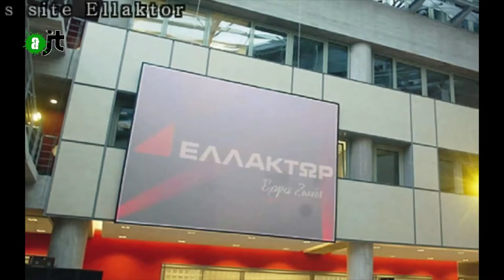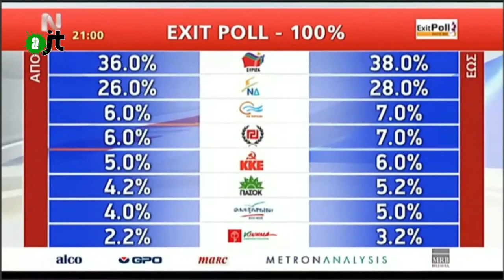Fraude fiscale de George Bobolas et répression en Grèce - AlterJT 15/05/15 - 41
Pour faire face aux injustices, à la dette et aux mesures d'austérité, le gouvernement grec Syriza déclare la guerre à la corruption et la fraude fiscale de son oligarchie, notamment celle du businessman George Bobolas.